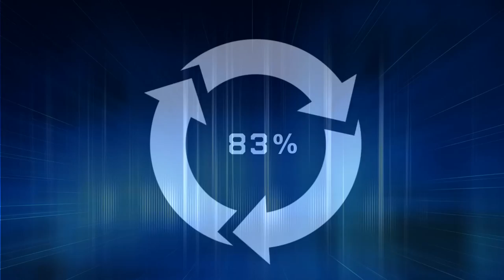Bodypainting in Rome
Live BodyPaint & Co